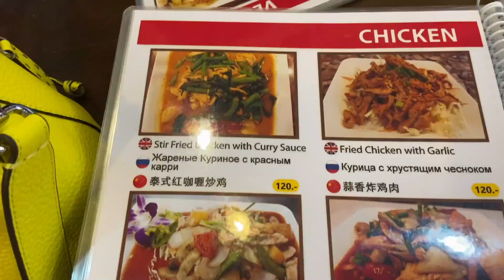和好朋友一起出去玩的快乐，你们是想象不到的 | 普吉岛旅行 | 大表姐VLOG